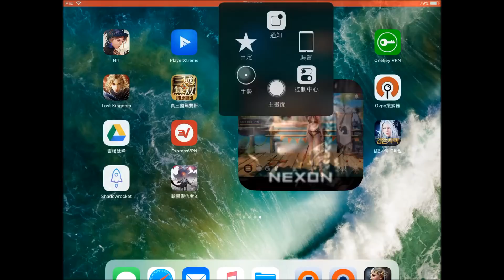暗黑復仇者 3 一千五百萬戰力 滿周年 超性感泳裝 raid新模式分享 (湯姆愛玩耍)